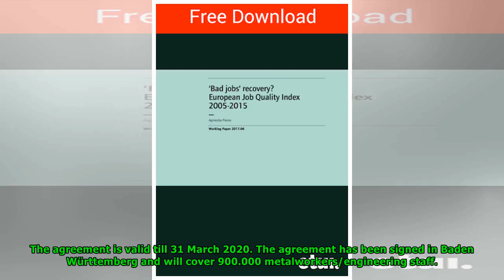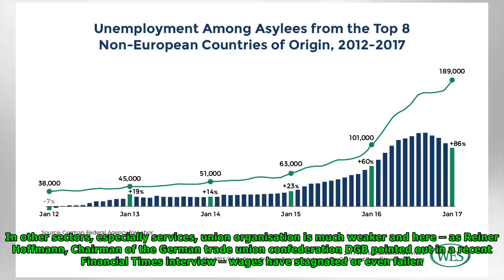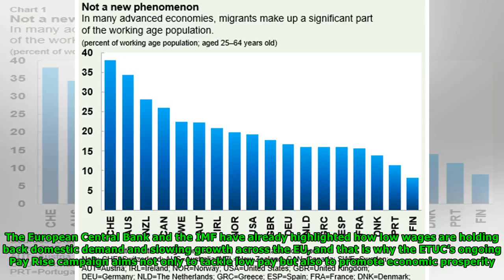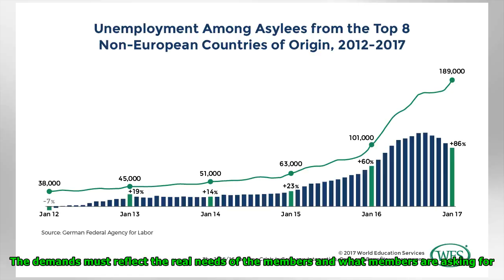Time To Share The Benefits Of Germany’s Economic Prosperity- Newsnow Channel